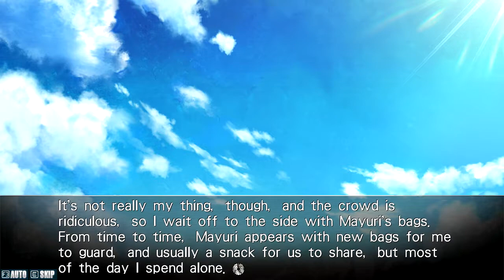Steins;Gate part 102 | Stardust Sky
And so we arrive at chapter 10. What will it have in store for us?